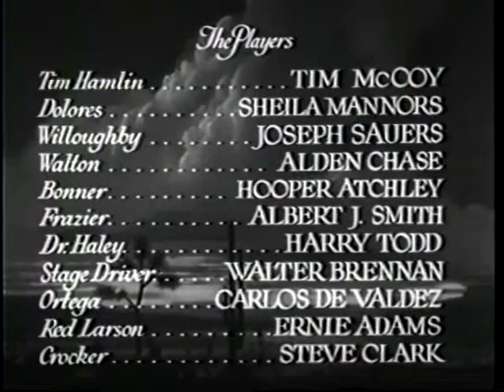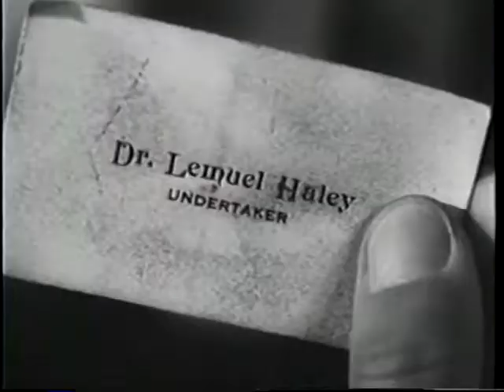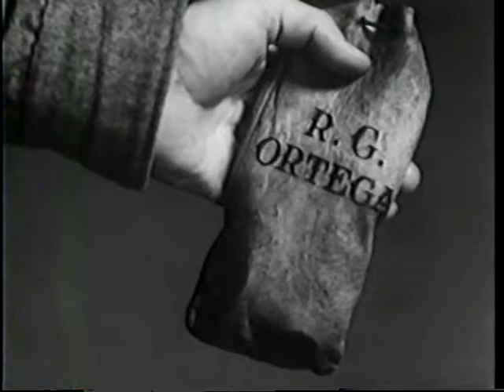TIM MCCOY STARRING IN; "THE PRESCOTT KID". A LEADER FOR FRONTIER JUSTICE.